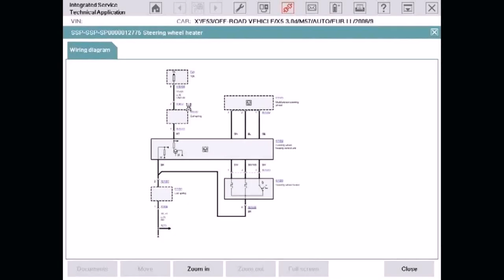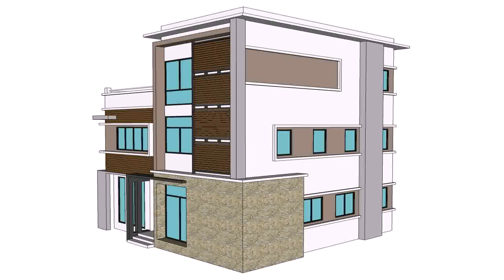House Building Design India (see description)